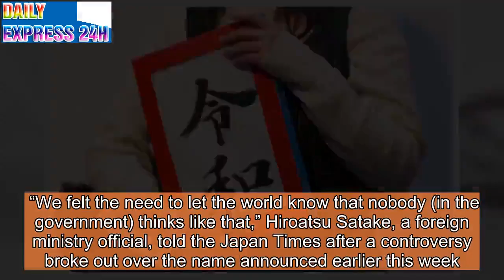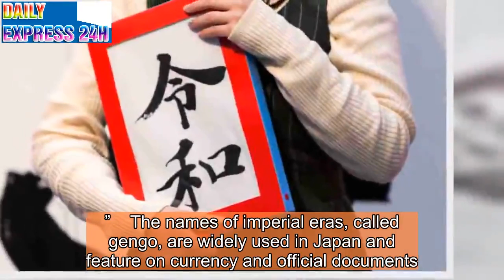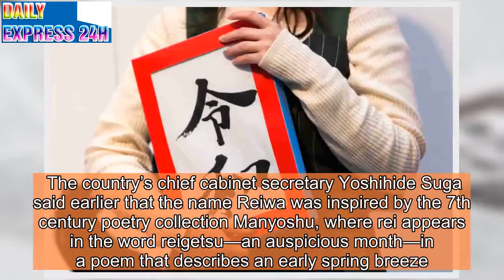Japan Attempts to Clear Up Controversy Over New Imperial Era